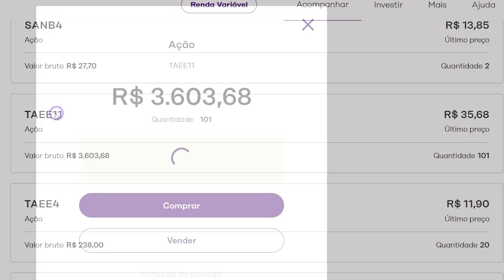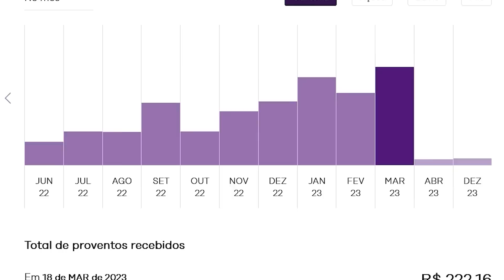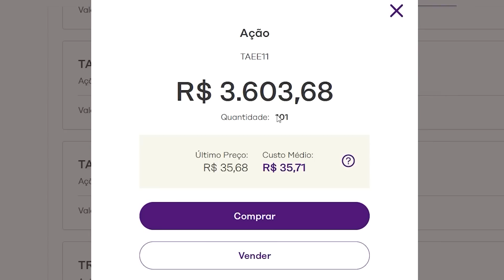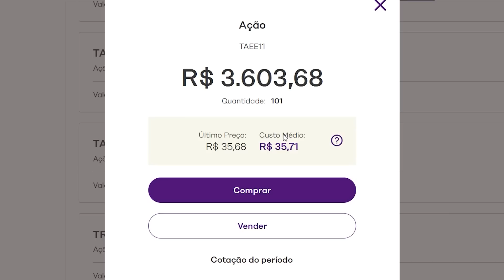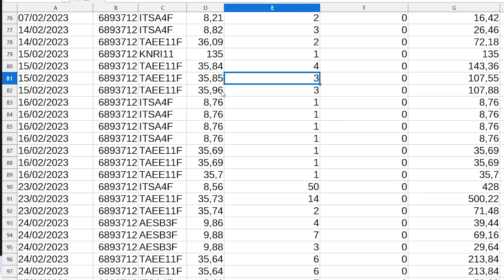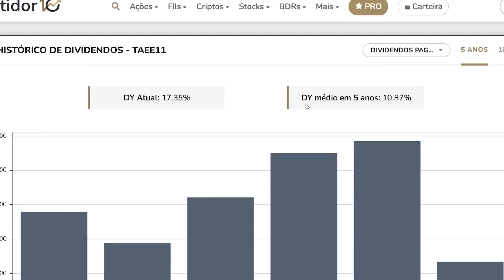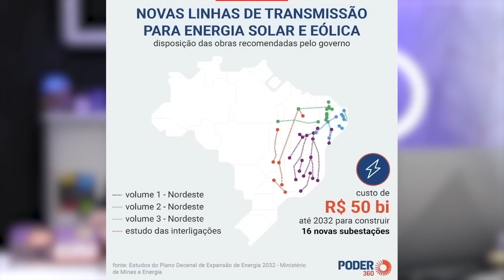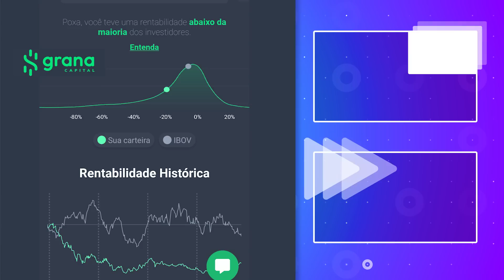3600 Reais investidos na TAESA💲 Vai pagar pouco? Ainda vale a pena? Preço teto?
No vídeo de hoje eu falo sobre a Taesa vai pagar pouco dividendos, se vale a pena, se paga um bom dividendo. E quanto ela me pagou de dividendos. 3600 reais investidos na Taesa.

Me siga lá no Instagram Tamo juntoo!

App Nomad: 💵
PARA INVESTIR EM DÓLAR: Colocando meu cupom APRENDA20 você ganha 2% de cashback em cima da 1ª operação de câmbio realizada para abastecer a conta em até 15 dias desde que o código foi inserido no app. O valor máximo de cashback é de $20.

Pai rico, pai pobre
O investidor inteligente
O jeito Warren Buffett de investir
O homem mais rico da Babilônia

- - - - - - MEUS EQUIPAMENTOS - - - - - -

Lente 50mm
Microfone Lapela
Cartão de memória
Umidificador de Ar
Ring Light

Olá, me chamo Thiago Barboza. Até os meus 31 anos eu sempre trabalhei, trabalhei e trabalhei, mas nunca consegui criar um patrimônio. Então no ano de 2021 eu conheci o mundo dos investimentos. Ações, Fundos imobiliários, bdrs, receber dividendos 😍. E a possibilidade de fazer o DINHEIRO trabalhar por mim e não mais somente EU. Isso me apresentou a chance de mudar a minha vida! Desde então eu venho estudando, investindo e compartilhando minhas experiências e conhecimentos aqui no canal.  Já recebo por mês R$ 185,91 de dividendos só dos fundos imobiliários!